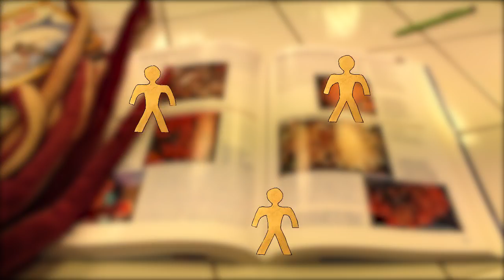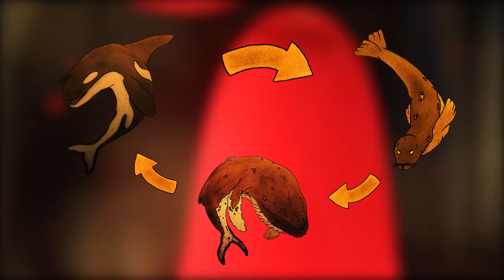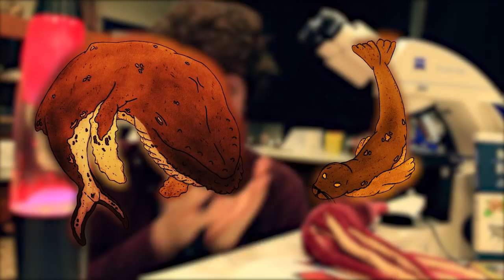Les baleines ont-elles déjà sauvé des vies ? - CURIOCEAN 15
Et si les baleines étaient capable de porter secours à d'autres animaux, comment cela pourrait-il fonctionner ?
Aujourd'hui nous partons à la découverte de l'un des comportement les plus mystérieux du monde animal qui pourrait remettre en question notre vision des choses !

Un grand merci à Jérémy sans qui l'épisode n'aurait pu être uploadé, Numéricable si tu lis ceci saches que je te hais ʕ•͡-•ʔ

Musiques utilisées :
- Bendy and the Ink machine [ Instrumental ] - TheMusicalGhost
- Pokemon Gladio Battle Theme - TheMusicalGhost
- Strong In the real way - Steven Universe [ Funky Remix ]